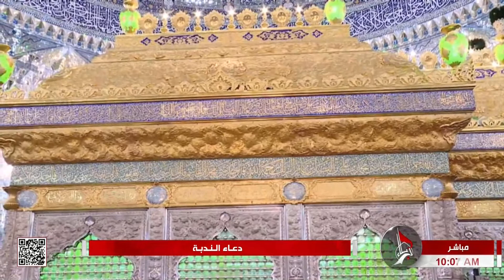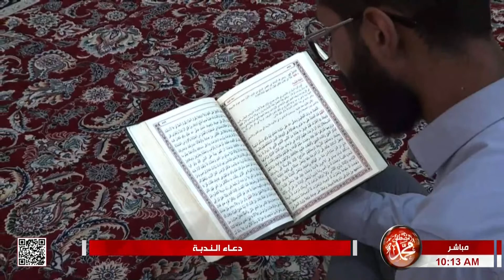دعاء الندبة - من العتبة العسكرية المقدسة - سامراء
18 ربيع الأول 1444 هـ